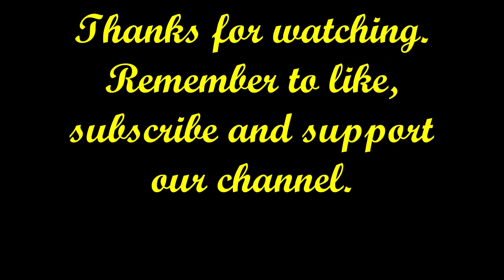Guava and Soursop Juice (You are going to need this!!)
Name of New channel: The Jamaican Cooking Journey Family